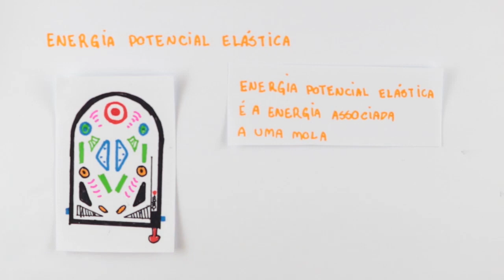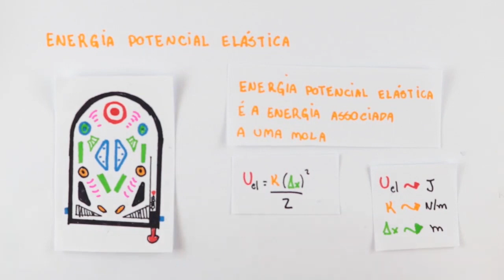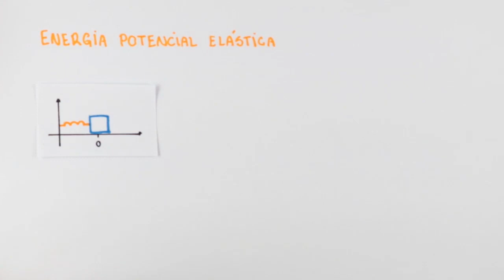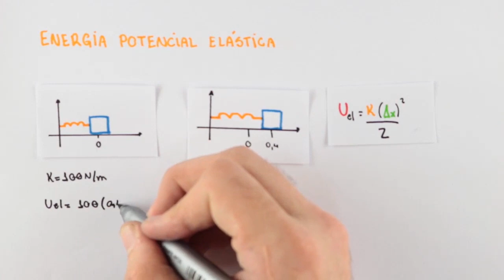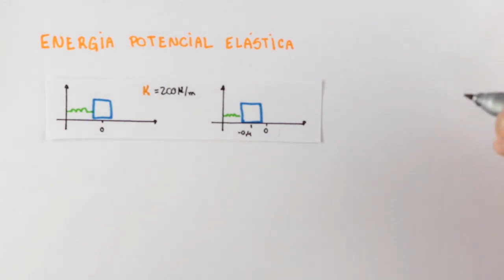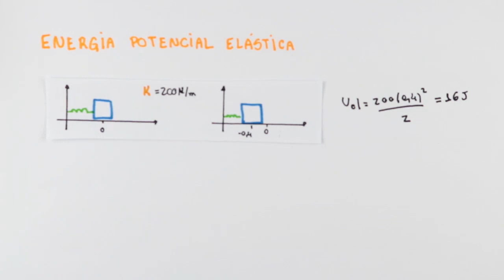O que o Pinball tem a ver com Física?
Até no jogo pinball a física está presente! Pinball, Energia Cinética e Potencial, tudo isso se relaciona. Quer aprender física jogando Pinball? Então dá uma olhada no vídeo de hoje! :)

Acesse e estude com muito mais rapidez e simplicidade.